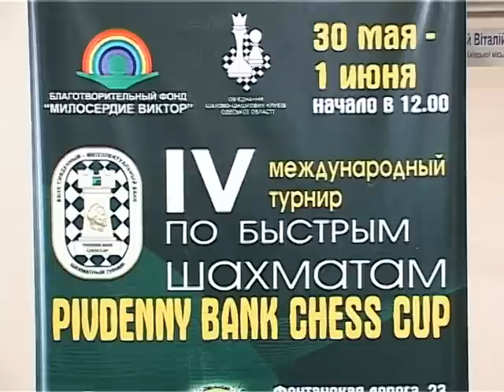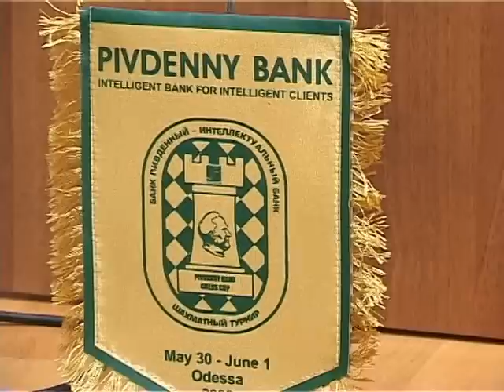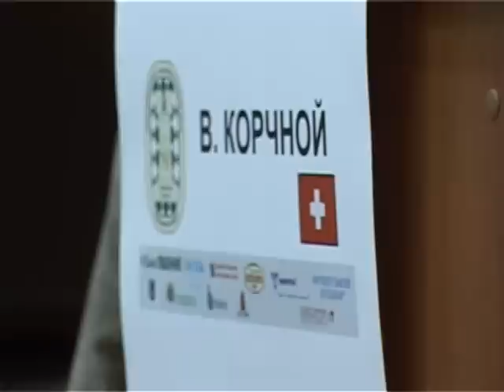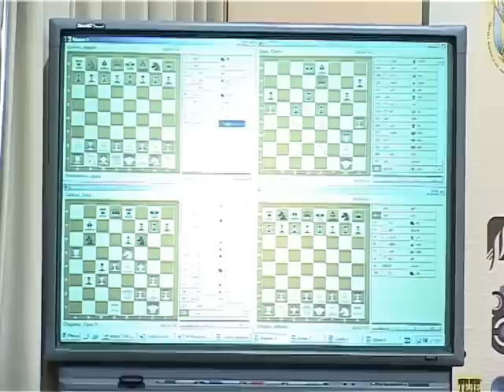PIVDENNY BANK CHESS CUP 2008 (2/3) TRK Novaya Odessa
Pivdenny Bank Chess Cup (Odessa UKRAINE, 30 May - 1 June 2008). Day 1.